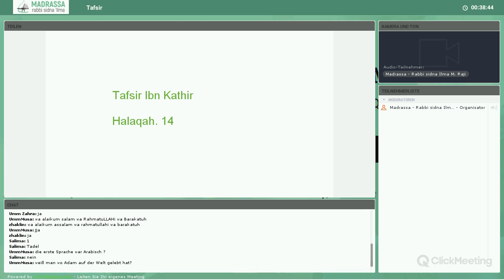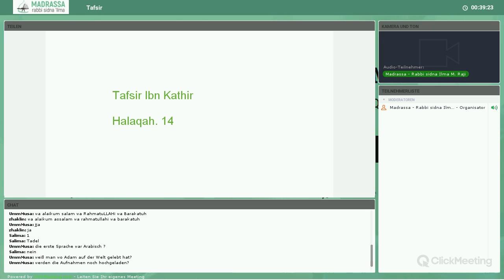Tafsir ibn Kathir.14